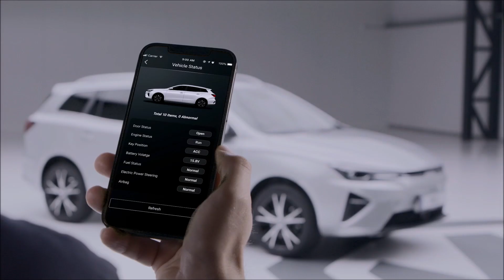🇬🇧 MG5 : le premier break électrique !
Il restera le premier break électrique disponible en France.
Matériel :
- DJI Pocket 1
- DJI Pocket 2
- GoPro Hero 8
- GoPro Hero 9
- GoPro Hero 10
Chargeur nomade / borne :
- Juice Booster 2
- Wallbox 22kw
- Wallbox 7kw
- Morec 7kw
Voiture radiocommandée électrique :
- Reely Eraser 1/10 AWD Brushless